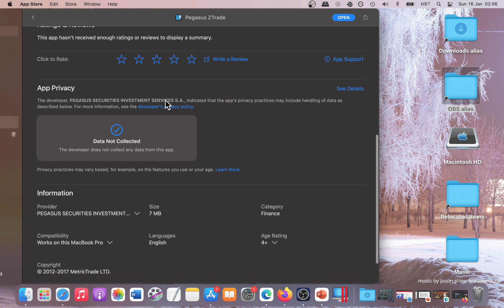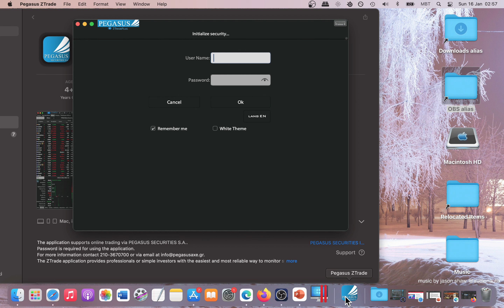Pegasus ZTrade (macbook app) Basic Overview - Mac App Store